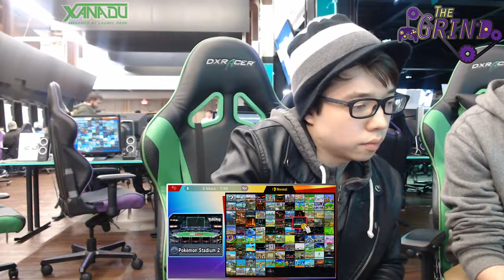The Grind 57 Pathoran (Snake) vs Coreo (Coreo) Winners Quarterfinals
Tournament Sets from JTS Presents: The Grind!